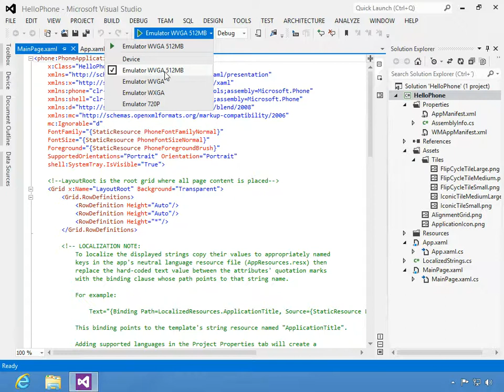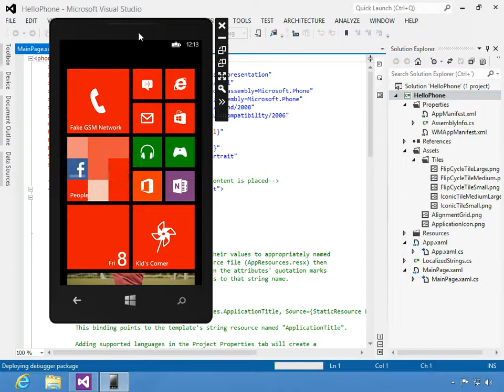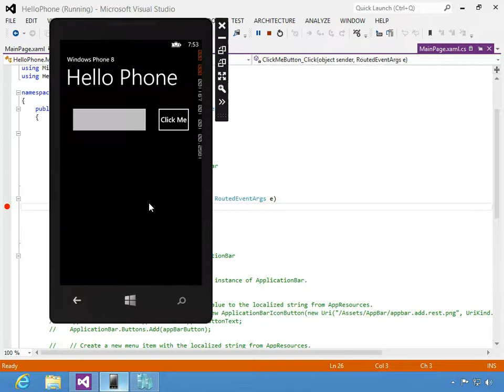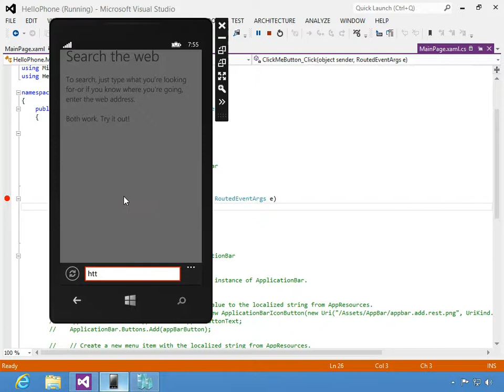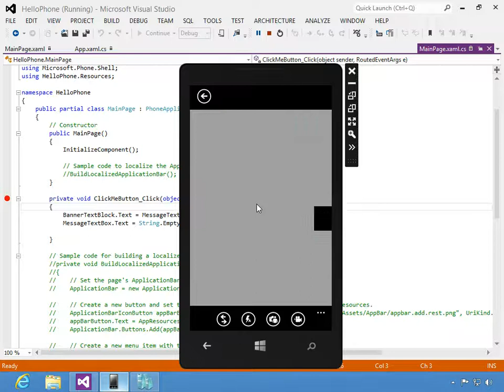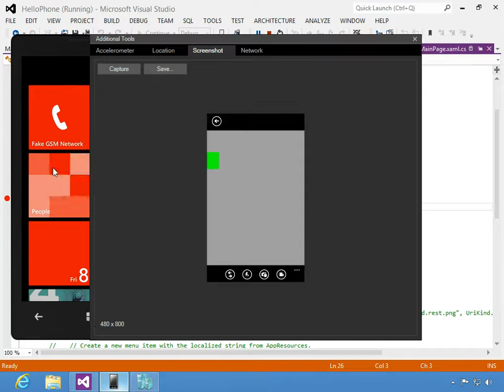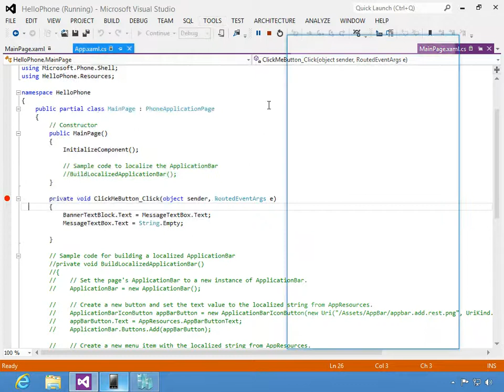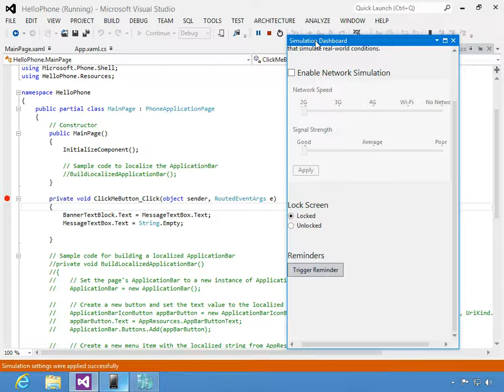El emulador de Windows Phone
En este video se describe las características principales del emulador de Windows Phone 8